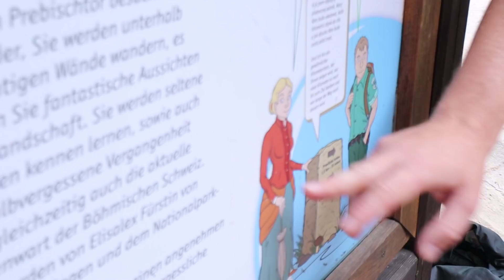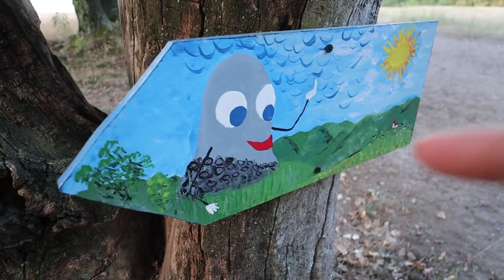FORGET PRAGUE ! (VISIT HERE INSTEAD) - BOHEMIAN SWITZERLAND, CZECH REPUBLIC PART 1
We travel to Bohemian Switzerland National Park, perhaps the MOST Beautiful Place in the entire Czech Republic.  Find out, what makes this national park so unique and a MUST Visit if you go to Prague or other areas of Czechia.  We even show you some Chronicles of Narnia Film Sites . Special thanks to Northern Hikes and Czech Tourism for working with us to help bring us to these amazing places. An extra thanks to the 12 other travel creators I spent time with (all their links are below).